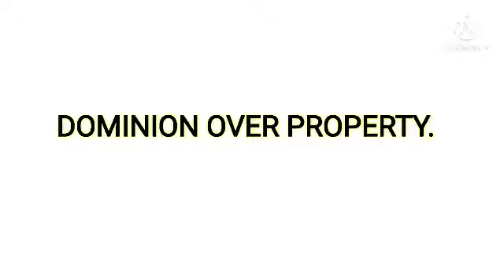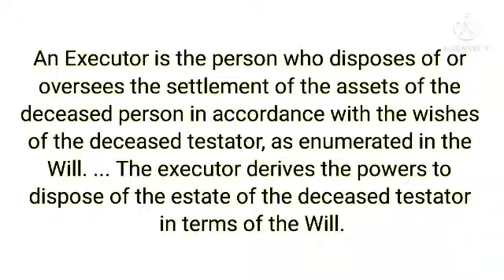S.405 IPC- CR. BREACH OF TRUST ILLUSTRATIONS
Video from नाम गुम जाएगा🦋